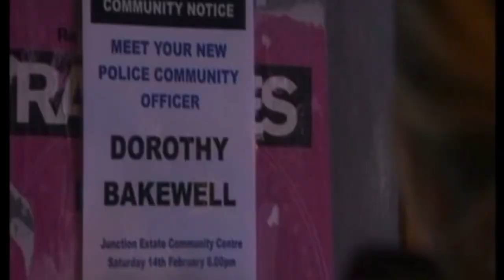Emma Atkins Doctors Appearances - Marie Wilkins